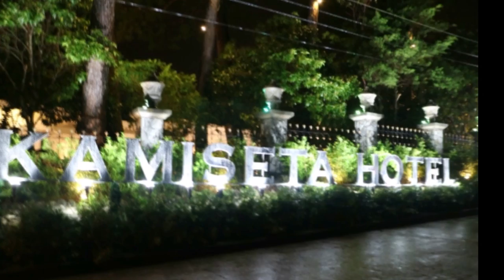Totohanan Na Ito!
Previous video: Kuala Lumpur International Airport 2 (KLIA2) Departure Terminal Guide